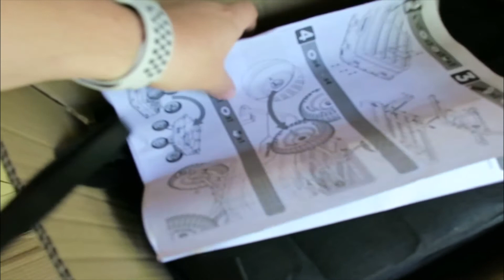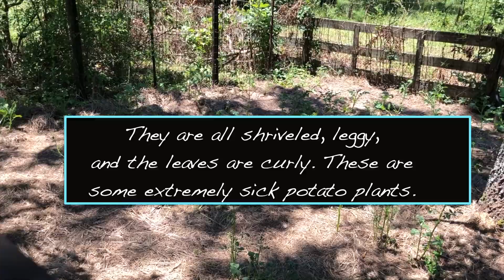Ruth Stout vs No-Dig Potatoes - Part 1 of 2 - How to Grow Potatoes - Or Not - Potato Patch Progress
So, I thought today's video was just going to be about potatoes. Turns out it's also about progress. I don't know about you, but sometimes I have a habit of getting so focused on the goal in front of me and looking at how far I have left to go, that I forget to look back at how far I have already come. This video is, inadvertently, a celebration of that for me. You will see my garden change, my children grow, and me change. In fact, there is so much happening in the video that I had to break it up into two parts. This is part one of two of the "Potato Patch" series. Make sure to keep an eye out for part 2. Thank you so much for being here and for watching!

We would Love to have you come join us over at our Jana's Beautiful Mess Facebook Group

If you would like to purchase an item from our Amazon Wishlist and have it sent directly to our home, please use this

If you would like to send us a gift via PayPal, that link is

Vegetable Gardeners Handbook
Professional Woven Landscape Fabric
Galvanized Landscape Staples
Tomato Roller Hooks
Tomato Hooks
Tomato Clips
Green Tie Tape
Heavy Duty Stainless Steel Hardware Kit for Cable
Garden Twine
Sun Joe Electric Wood Chipper
Flexi Hose
Rolled Cardboard
AirCraft Cable Cutter
Makita Impact Driver
Makita String Trimmer
Mykos Pure Mycorrhizal Inoculant Organic Root Enhancer
Fox Farm Coco Loco Potting Mix
Garden Hose Quick Connect Fittings
Seedling Heat Mats
Komelon Tape Measure
Lifetime Height Adjustable Utility Folding Table
4 Gallon BackPack Sprayer
Hand Held Garden Sprayer
Compost Thermometer
Stainless Steel 75 ft Garden Hose
My Favorite Gardening Gloves
Blacklight Flashlight For Hunting Horn Worms
5 Gallon Bucket Organizer
Blue Hand Pruners - Pack of 12
Felco Pruning Sheers

PVC Tees

EMT Conduit

EMT Coupling Connector

Felco Pruners
VIVOSUN 2-PACK Hand Pruners